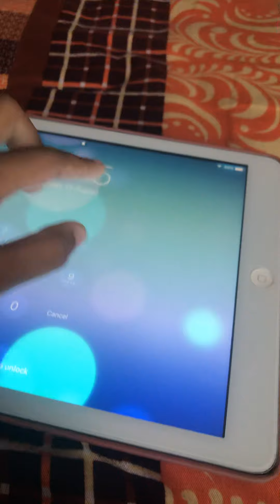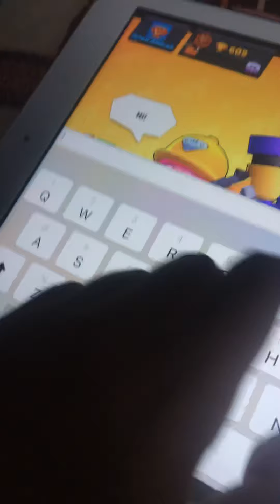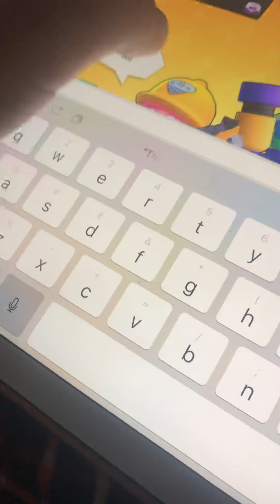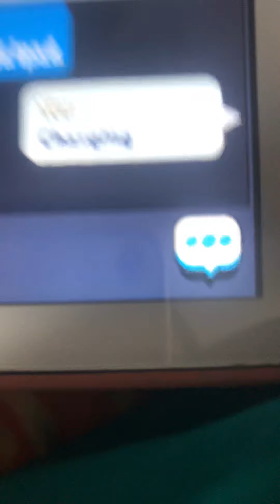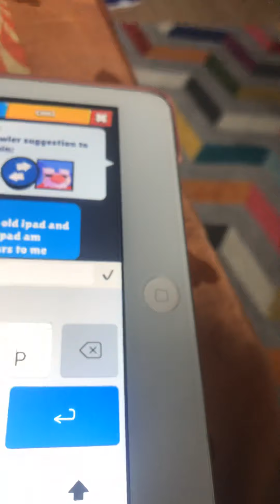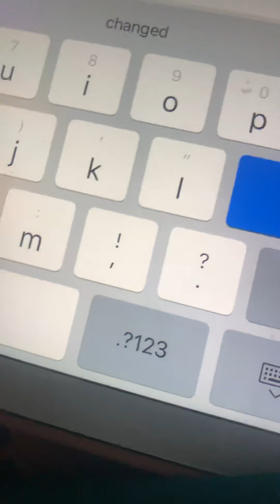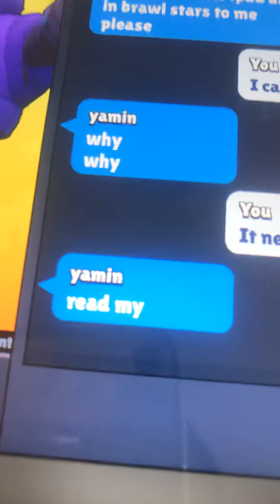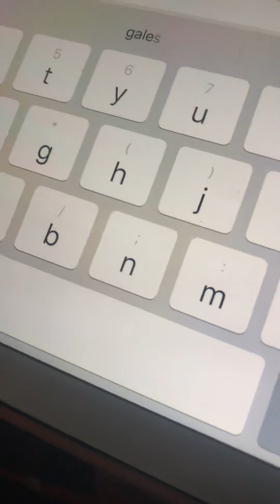Brawl stars with mehrab/yamin